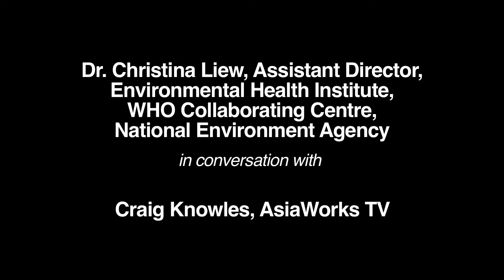Dr. Christina Liew, National Environment Agency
Dr. Christina Liew talks about integrated vector management for Dengue control in Singapore.